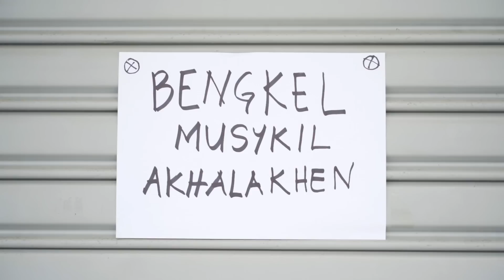Melayu tolong melayu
Pada suatu petang yang indah. Adib bersiar siar menaiki keretanya. tiba tiba! Ahh, malas la bagitau korang tengok la sendiri. Tapi jaga jaga ada clickbait!

Shoot by:
Hazimoking